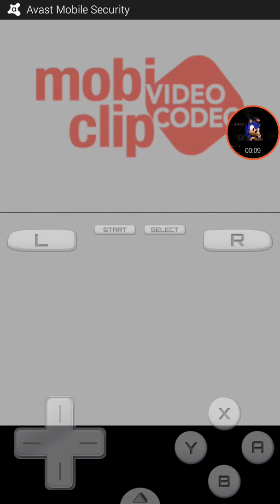Sonic Colors™ DS Android | parte 3 1/2 starlight carnival con mando de xbox one